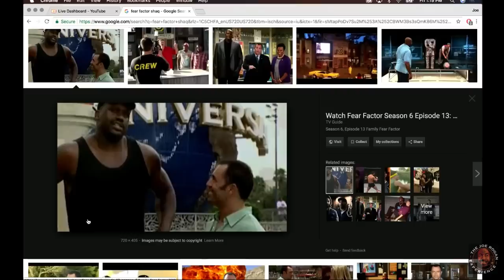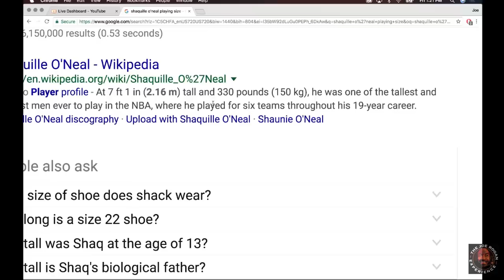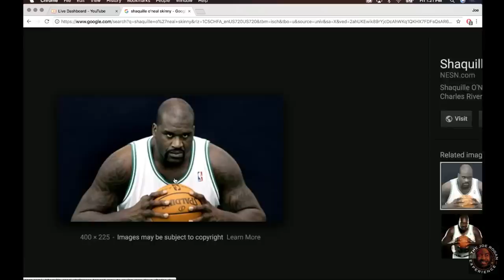Joe Rogan - What if Shaq Did MMA?